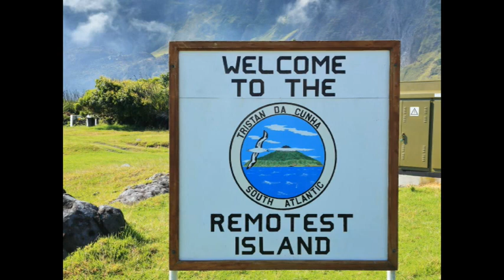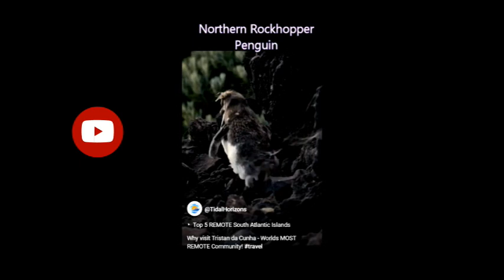Welcome Aboard Tidal Horizons: Your Compass to Exotic Travel & Cruising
If you are someone who loves travel, give me the next 30 seconds to tell you why this channel is

Tidal Horizons is all about discovering remote, wild and exotic destinations around the world by air, land and sea.  I love the ocean; so many of the destinations are islands or off-the-beaten-path locations.

My subscribers get the latest News, Reviews, Tips and Tricks about their favorite destinations, ships or hotels, with new content posted multiple times per week.

To me, the name Tidal Horizons reflects the constant change of the tides, the pursuit of the next horizon and it a metaphor for travel.

What sets this channel apart from others is we let the destinations, ships or properties do the talking, you won’t see me onscreen interrupting.  They are the stars!

I strive to find engaging images of destinations I’ve been to or what to go to and give you real details, history and insight.

I cover the Premium, Luxury, Ultra-Luxury and Expedition Cruise Lines as well as land expeditions and premium tours.

You’ll get notified of new videos and this helps YouTube deliver my content to more people like you and it really helps!

I also encourage you to comment on this video or any of my other videos with your experiences or if there is a destination, ship or tour that you’d like more information on.

Finally, I try and give you several options for each destination with a longer in depth video, a short narrated video with the highlights and a simple quick trip version showing off some of the images and must-dos.

Check out some of those playlists now.

Please note unless otherwise noted, my videos are not sponsored either by the brands depicted or by other brands unrelated to the video.

CRUISE & TRAVEL ESSENTIALS:

Luggage Scale
Portable Power Bank
Universal Charging Cable
5 Pack 10' Apple Lightning Cable (USB A)
2 Pack 10' Apple Lightning Cable (USB C)
5 Pack Aluminium Luggage Tags (Multicolour) =
6 Pack Magnetic Hooks
Power Bar with USB Charging (5') Approved for Cruise use
Universal Travel Power Adapter
Floating Waterproof Phone Pouch
Windproof Travel Umbrella
Osprey Ultralight Packable Daypack
Cable Organizer Bag
Medicine Organizer
Laundry Bags
Cressi Mask & Snorkel Set

MOBILE WORK:

InnoView 15.8" Portable Monitor
Logitech M330 Silent Wireless Mouse
Apple AirPods Pro (Noise Cancelling!)
DJI Pocket 2 3 Axis Stabilized Camera
SanDisk microSD 128GB

Note: While I'm happy to try and answer specific questions in the comment sections, I cannot help with travel planning through this channel.

BIOGRAPHY

My name is Andrew I live in Ontario, Canada with my wife and four boys. I have been an avid traveller all my life, something that we have instilled in our kids.  In addition to my channel, I am a working travel consultant with one of the largest providers of cruise travel in North America.

Please note: I do not sell travel through the "Tidal Horizons - Cruise & Travel" public channel, my videos are for informational and entertainment purposes only. The purpose of this channel is to share my knowledge and passion for travel with you, learn from your comments and engage with you as a community.